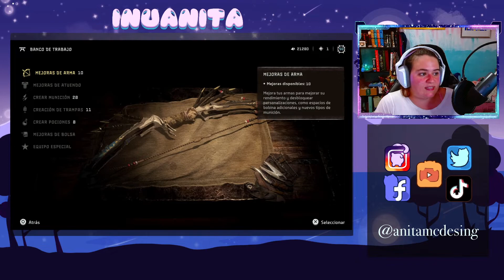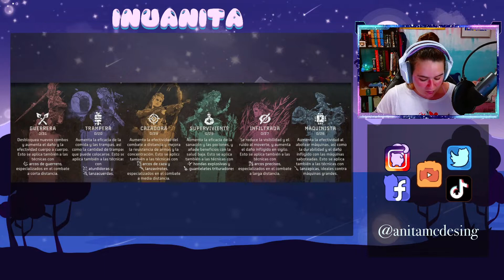Análisis y Opinión - Horizon Forbidden West (SPOILERS)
Terminamos esta serie con el Análisis y opinión de Horizon Forbidden West, habrá spoilers como en todos mis análisis, pero voy a empezar a remarcarlo para que no haya problemas.

00:00 - Historia
06:20 - Arte
25:15 - Personajes
49:43 - Gameplay
01:00:09 - Objetivos
01:07:02 - Lo que funciona y lo que no funciona

Nos vemos.